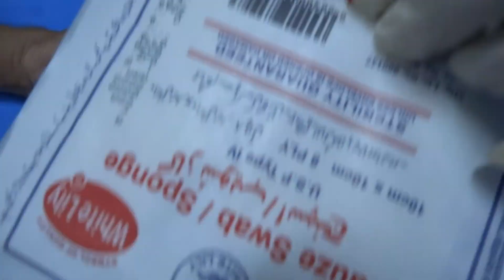Drainage of a Finger abscess without pain ..complete procedure in Hindi/Urdu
उंगली के फोड़े को बिना दर्द के निकालना..पूरी प्रक्रिया
بغیر درد کے انگلی کے پھوڑے کی نکاسی.. مکمل طریقہ کار